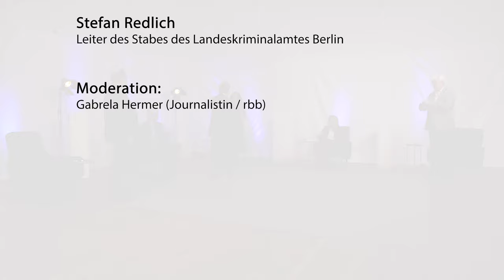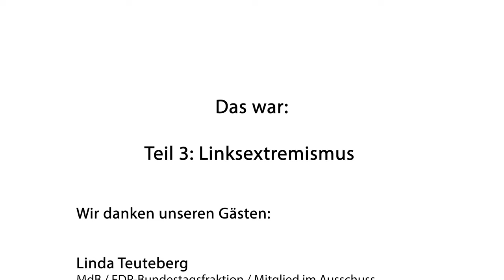Diskussionsreihe „360°" - Teil 3: Linksextremismus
Diskussionsreihe „360° – Bedrohungen für jüdisches Leben in Deutschland und Gefahren für die freiheitliche Demokratie!“

Linksextremismus

Die WerteInitiative veranstaltet eine Diskussionsreihe zu den Themen Rechtsextremismus, Islamismus und Linksextremismus. Im Gespräch mit hochkarätigen Gästen aus Politik, Sicherheitsbehörden und Wissenschaft diskutieren wir die aktuelle Bedrohungslage für unsere freiheitliche Demokratie.
Die extreme Linke blickt auf eine Historie voller Antisemitismus und Antizionismus zurück. Von antisemitischen Karikaturen und Agitationen bis hin zu Kooperationen mit dem palästinensischen Terrorismus, der auch in Deutschland zu zahlreichen Toten führte.
Doch auch die oftmals feindliche Haltung der radikalen Linken gegen Staat und Polizei gefährdet unser friedliches Zusammenleben. Angriffe auf PolizistInnen und Drohungen gegen JournalistInnen sind nicht zu akzeptieren. Wie kann unsere Gesellschaft darauf angemessen reagieren? Ist sie auf dem linken Auge blind?

Es diskutieren folgende Gäste:
• Linda Teuteberg (MdB / FDP / Mitglied im Ausschuss für Inneres und Heimat)
• Dr. Wolfgang Kraushaar Kraushaar (Hamburger Institut für Sozialforschung)
• Dr. Mathias Middelberg, (MdB / CDU / Innenpolitischer Sprecher der CDU/CSU-Bundestagsfraktion)
• Stefan Redlich (Leiter des Stabes des Landeskriminalamtes Berlin)

Moderiert wurde die Veranstaltung von Gabriela Hermer (Journalistin, rbb)

Teil 3 unserer Reihe findet in Kooperation mit der Europäische Janusz Korczak Akademie e.V. (EJKA e.V.) statt.

Die Veranstaltung am 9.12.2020 konnte aus Gründen der Corona-Pandemie leider nur ohne live-Publikum aufgezeichnet werden und steht online zur Verfügung.
Die Veranstaltungsreihe wird unterstützt durch das Bundesministerium des Innern, für Bau und Heimat.